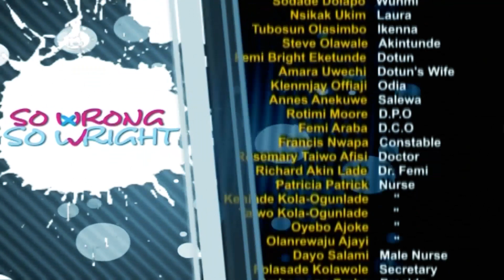So Wrong So Wright - S01E11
Timi goes for his HIV test with great trepidation while Sylvia receives her NYSC posting only to discover that her well laid plans may have been scuttled by the unseen hand of a trusted family member.

So Wrong So Wright is a family drama series that follows Preye Wright, an ICT expert, his wife, Sophia, a pediatric doctor, and their four children, Sylvia, Tonye, Kare and Timi, showing how they interact and deal with the challenges they face as individuals and as a family unit. This is often accompanied with a learning experience, always with gentle humour, emphasizing family and communal values.

So Wrong So Wright is a multiple award-winning show having been named the Best Drama Series at the Terracotta Awards and The Audio-Visual Awards (TAVA).